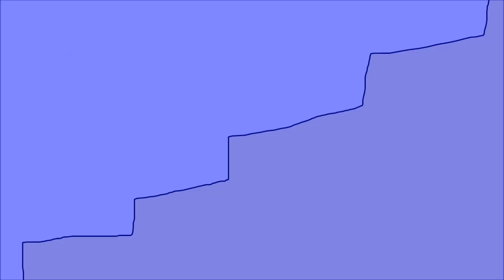JH Abuse Episode 10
Back in 2017, Kashmere Kolwolski originally planned on creating 20 episodes of JH Abuse in response to OfficerJH's antics on Google+. However, only one video actually got released, not counting the introductory video. Now, I am here to finish up what was started several years ago, in which this episode is named after a former cartoon police group (Good Citizens Against Evil Clowns) and its corresponding tint color (blue) has been applied in VideoPad Editor.